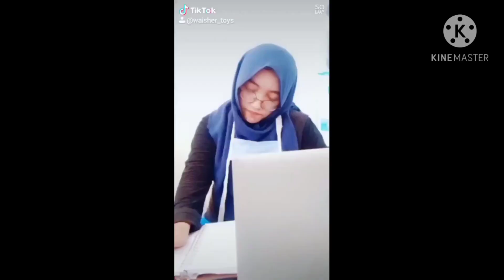Buruh Tani Mahasiswa dan Puisi Terakhir Soe Hok Gie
Puisi Terakhir Soe Hok Gie
Ada orang yang menghabiskan waktunya berziarah ke Mekah,
Ada orang yang menghabiskan waktunya berjudi di Miraza,
Tetapi aku ingin menghabiskan waktu ku di sisi mu sayang ku….
Bicara tentang anjing-anjing kita yang nakal dan lucu
Atau tentang bunga-bunga yang manis di lembah Mandala Wangi

Ada serdadu-serdadu Amerika yang mati kena bom di Danang
Ada bayi-bayi yang lapar di Biafra
Tapi aku ingin mati di sisi mu manisku

Setelah kita bosan hidup dan terus bertanya-tanya
Tentang tujuan hidup yang tidak satu setan pun tahu
Mari sini sayangku
Kalian yang pernah mesra yang pernah baik dan simpati padaku
Tegaklah ke langit luas atau awan yang menang

Kita tak pernah menanamkan apa-apa
Kita takkan pernah kehilangan apa-apa

Nasib terbaik adalah tidak pernah dilahirkan
Yang kedua dilahirkan tapi mati muda
Dan yang tersial adalah berumur tua

Berbahagialah mereka yang mati muda
Mahluk kecil kembalilah dari tiada ke tiada
Berbahagialah dalam ketiadaanmu

(Catatan Seorang Demonstran, Selasa, 11 November 1969)